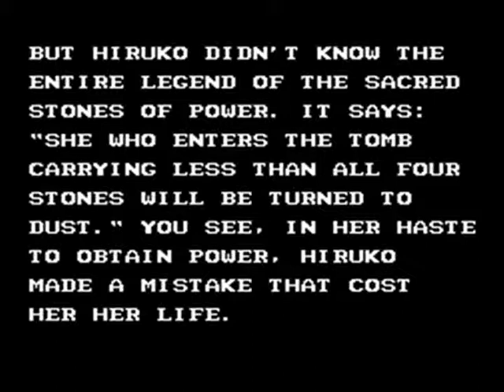Let's Play/Discuss: Double Dragon 3: The Sacred Stones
We are at the final two stages of the game here.  Will Ronmower beat the game legit or will he have to use ECW Mode?

Purple